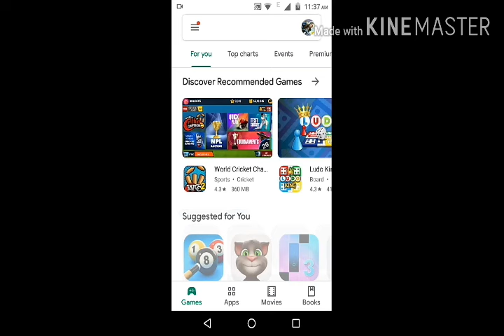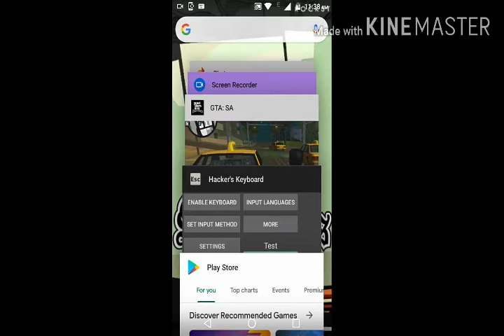How to apply cheats on gta San Andreas with typing keyboard 💯 working original Gamer